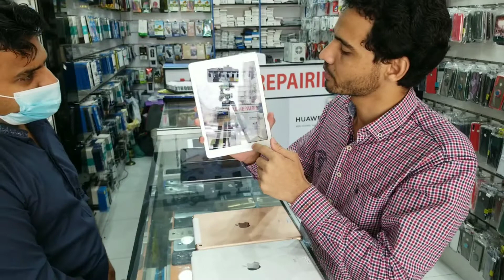Apple tablets used and cheapest Apple tablets with price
Appletablets# with price
Appleusedtabletswithprice##